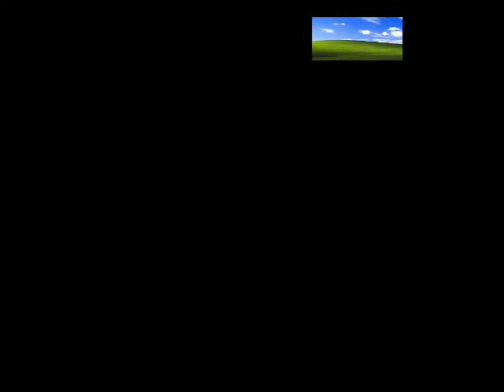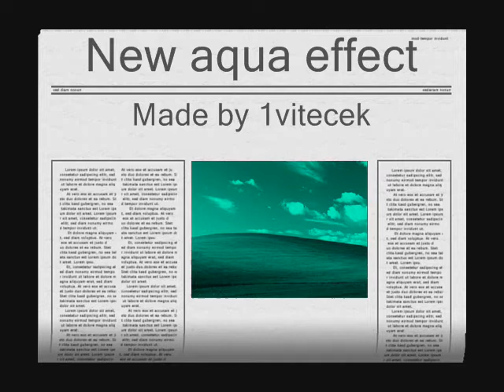New effects in windows movie maker (The best is PIP+)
this is the last pip plus year of my life its the the our pip plus plugin! And now i can't make videos!!